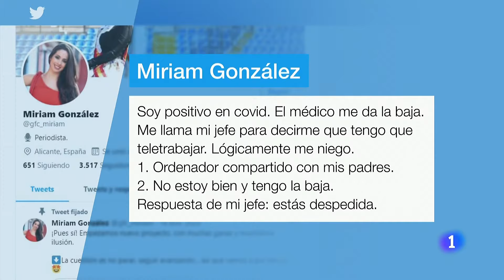DESPEDIDA una teleoperadora mientras estaba de BAJA médica por coronavirus | RTVE Noticias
Su caso se ha hecho viral, y los expertos en derecho recuerdan que estando de baja no se puede trabajar pero sí te pueden despedir.